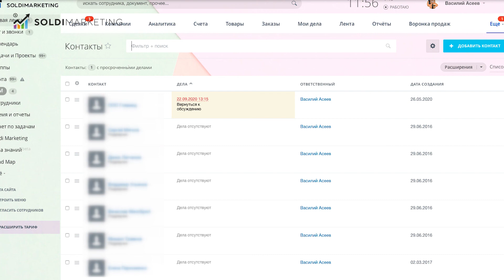Бизнес в интернете ➤ 6 ФАКТОРОВ, влияющих на эффективность SEO и Контекстной рекламы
Самые частый ошибки при рекламном продвижении бизнеса в SEO, контекстной рекламе, Яндекс Директе, да и в целом интернет маркетинге. Где спотыкается каждый третий? Почему и где клиенты могут "отваливаться" после увиденной рекламы? Как получать повторные продажи? Об этом и многом другом вы узнаете в нашем видео про 6 факторов которые влияют на воронку продаж.

Советуем прочитать статью "Контекстная реклама vs SEO: что эффективнее? Выбор очевиден"

В этом ролике генеральный директор Soldi Marketing Василий Асеев расскажет:

📌 0:42 Фактор #1. Точка входа
📌 1:30 Фактор #2. Посадочная страница (многостраничный сайт или лендинг)
📌 2:24 Фактор #3. Отдел продаж
📌 3:48 Фактор #4. Ваш продукт или  ваша услуга
📌 4:48 Фактор #5. Репутация бизнеса
📌 8:03 Фактор #6. Работа с базой клиентов

Появились дополнительные вопросы?